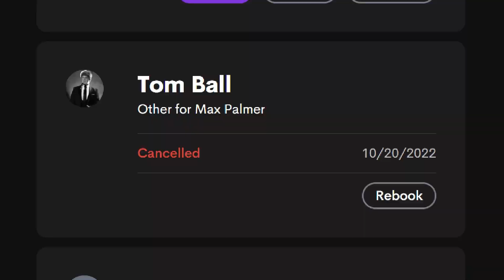Dear Tom Ball & Tony Chimel....